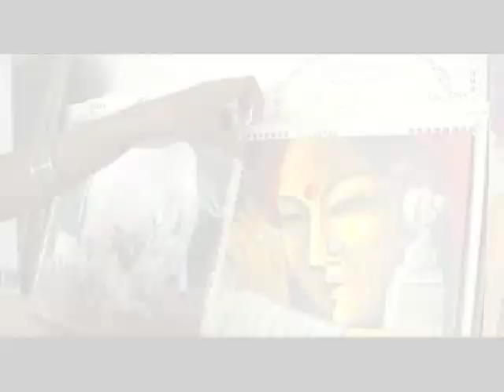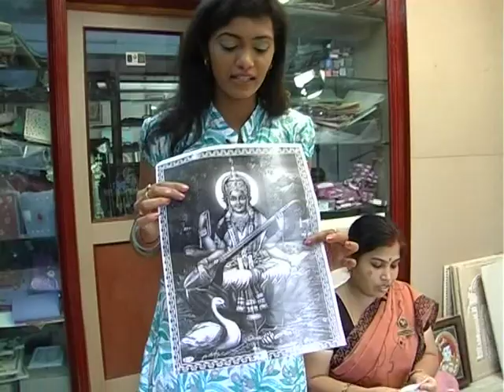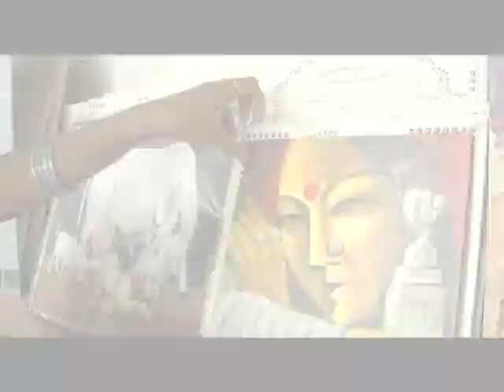Shopping Cart - How To Make Art Paintings Part 1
The style of the figures that is a mixture fot three existing forms of indian art the faces hands and feet are based onthe paintings of creative thoughts.